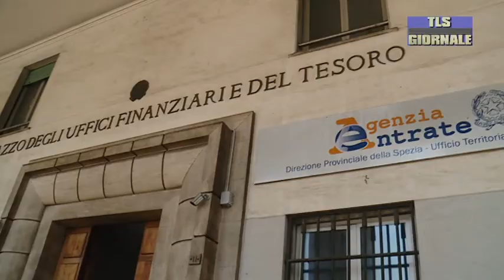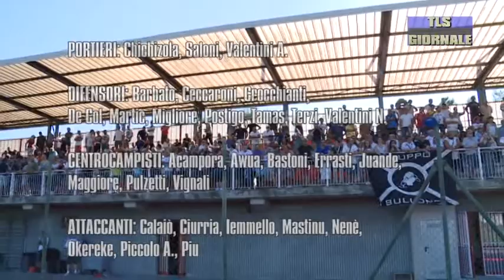Tls Giornale di martedi 12 luglio2016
Due donne si fingono inquiline di un palazzo e truffano un'aziana  a Fossitermi. Il bottino è di 650 euro

Nuove povertà, la Caritas apre le porte per tutti coloro che sono in difficoltà

I muscolai raccolgono oltre 400 firme per far proseguire il festival "Muscoli e Focaccia" alla Morin tutta l'estate

Bagni ancora off limits a Punta Biaca. Domani verrà fatto brillare l'ordigno trovato sabato da due bagnanti

Gli aquilotti ripartono da Follo, per la quinta stagione di serie B. Dall'Empoli arriva il nazionale under 21 Piu